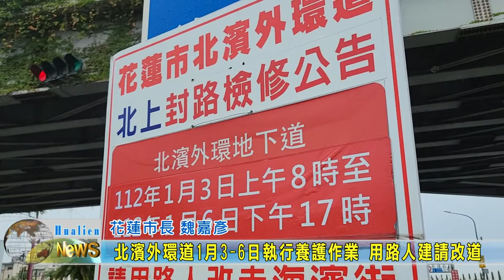20221229 06 北濱外環道1月3 6日執行養護作業 用路人建請改道